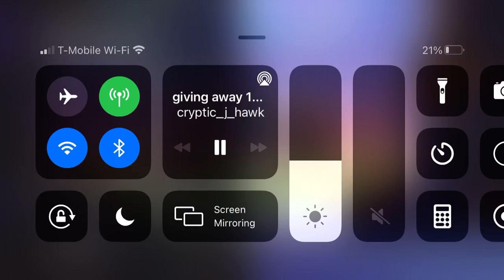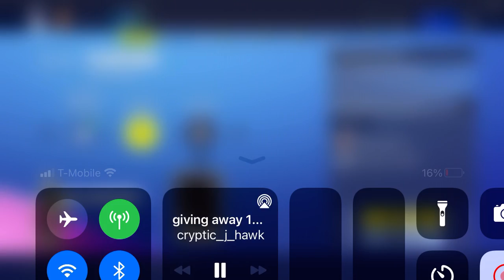Giving away 130’s and 144’s pt2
That last guy was greedy as